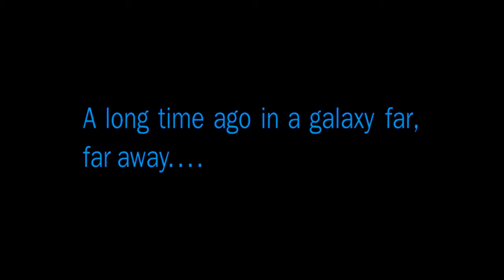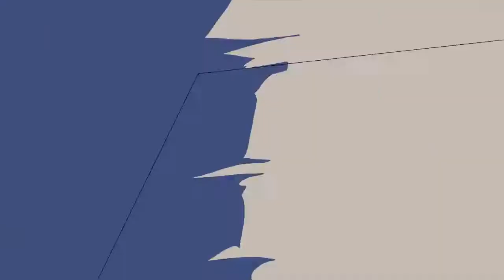TIE Fighter - short film (score + SFX version)